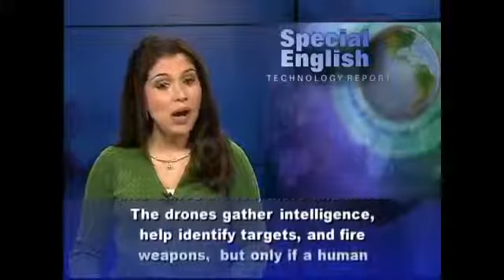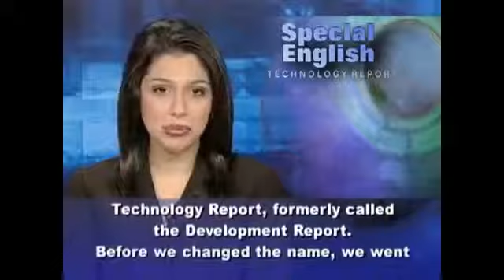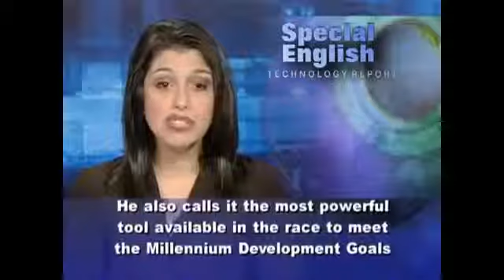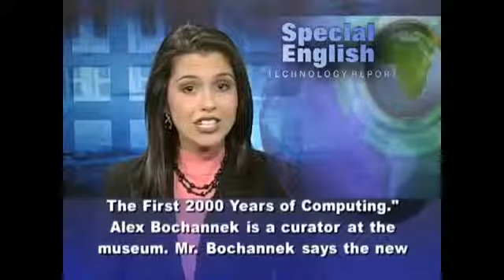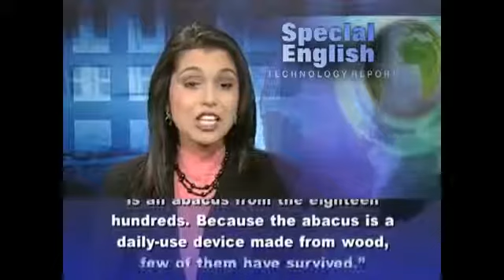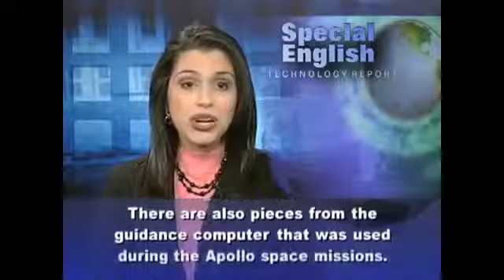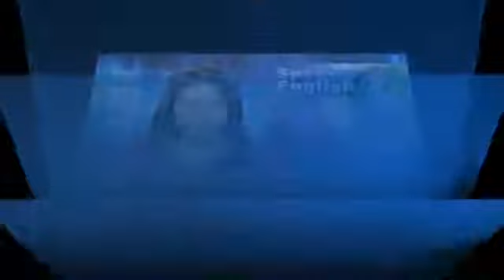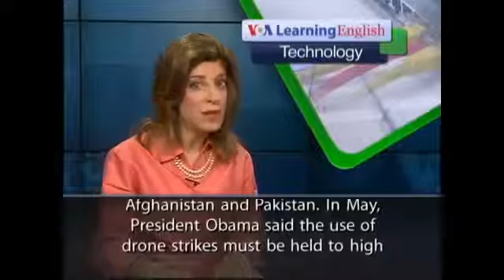VOA Learning English, VOA Special English, Technology Report Compilation #1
The Voice of America (VOA) is the official external broadcast institution of the United States federal government. The VOA provides programming for broadcast on radio, TV, and the Internet outside of the U.S., in English and some foreign languages. A 1976 law signed by President Gerald Ford requires the VOA to "serve as a consistently reliable and authoritative source of news."[1] The VOA Charter states: "VOA news will be accurate, objective and comprehensive." The Voice of America headquarters is located at 330Independence Avenue SW, Washington, DC, 20237, U.S. The Voice of America is fully funded by the U.S. government. The United States Congress appropriates funds for it annually.
VOA radio and television broadcasts are distributed by satellite, cable and on FM, AM, and shortwave radio frequencies. They are streamed on individual language service websites, social media sites and mobile platforms.
Before World War II, all American shortwave stations were in private hands. Known privately controlled shortwave networks included the National Broadcasting Company's International, or White Network, which broadcast in six languages,[4] the Columbia Broadcasting System's Latin American international network, which consisted of 64 stations located in 18 different countries,[5] and the Crosley Company in Cincinnati, Ohio, all of which had shortwave transmitters. Experimental programming began in the 1930s, but there were then fewer than 12 transmitters in operation.
VOA Learning English
VOA Learning English Compilation
VOA Learning English Conversation
VOA Special English compilation
VOA Special English
VOA Special English Conversation
VOA Special English education report
VOA2015